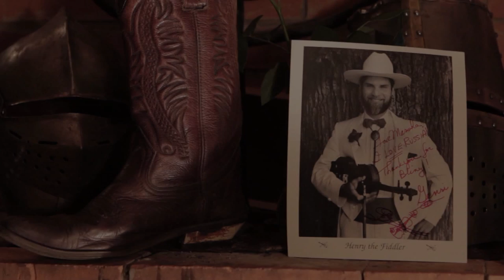Henry The Fiddler and Old Horned Sheep in Russia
Hooray, my friends! It has happened, what we've all been waiting for. This video reveals the secret of Old Horned Sheep. Now everyone can see! Sensational footage with Henry the Fiddler in Russia (in high definition)!

America's great fiddle champion Henry the Fiddler toured Russia in 2011 and joined Old Horned Sheep at Samhain, October 30th, playing the USA's "Cajun Fiddle". On Henry's last day in Russia we shot this video at a dacha in Toksovo. The soundtrack is "Cajun Fiddle", recorded live at Samhain.

Henry The Fiddler and Old Horned Sheep
presents

the film was made by
Karina Smirnova
Olga Kuldina
Michael Ukrainsky

Starring
Kep
Henry The Fiddler

Co-starring
Marta Alekseeva
San
Artem Brabansky
Michael Spinaker
Nastya Ivanova

Special Thanks to Maria Larionova and her hospitable house